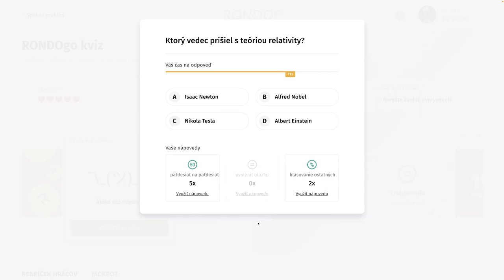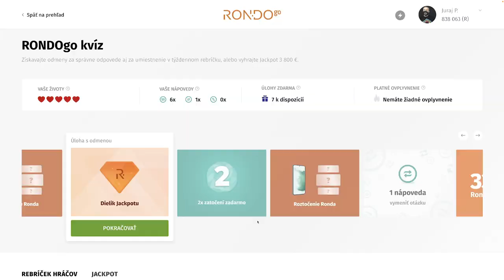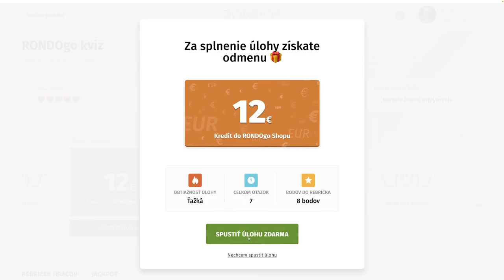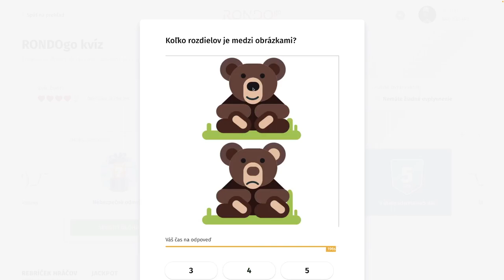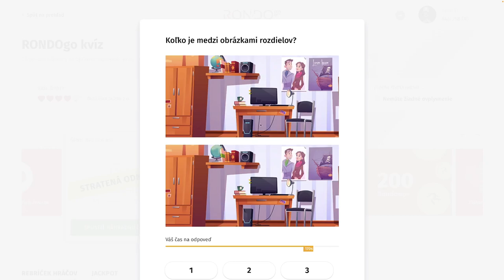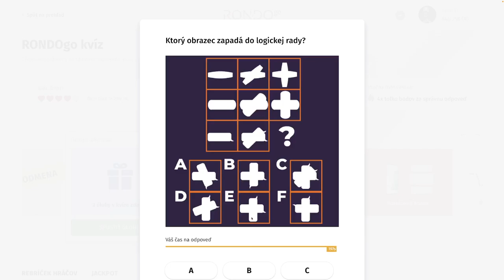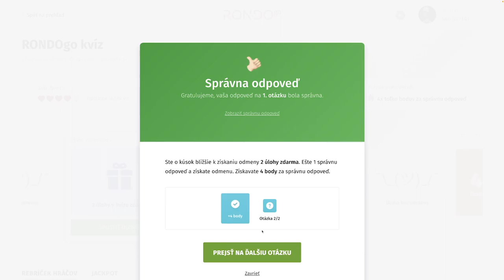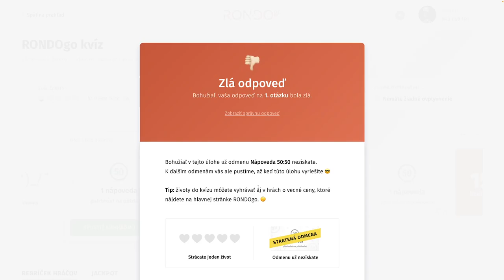RondoGO kvíz - CLXXXVI